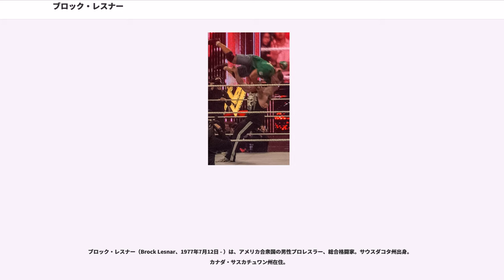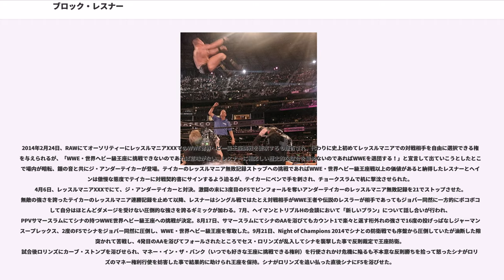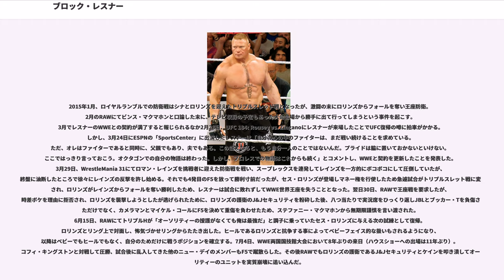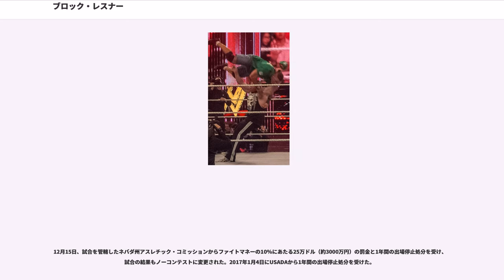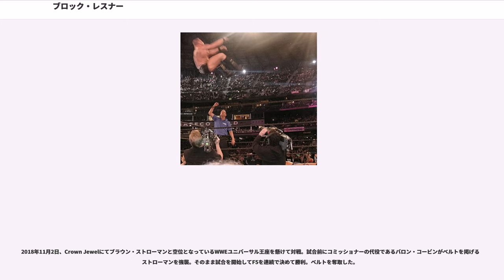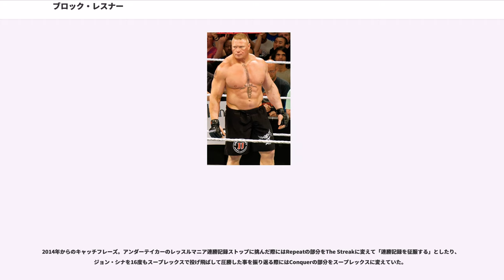ブロック・レスナー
ブロック・レスナー（Brock Lesnar、1977年7月12日 - ）は、アメリカ合衆国の男性プロレスラー、総合格闘家。サウスダコタ州出身。カナダ・サスカチュワン州在住。

恵まれた体格とアマチュアレスリングで培った技術でプロレスデビューから5か月でWWE王座を獲得して当時の史上最年少記録を作り、バス・ルッテンのジムで2年間に渡る集中的なMMAトレーニングでさらに実力を上げ、キャリア4戦でUFC世界ヘビー級王座を獲得した。

5歳からレスリングを始め、ビスマルク短大ではNJCAA王座を獲得するも、レスリング部が廃部してしまったためミネソタ大学に編入し、そこでNCAAディビジョン1のフリースタイルレスリング選手権やビッグ・テン・カンファレンスで優勝した。

WWEのスカウトによりブラッド・レイガンズの道場で指導を受ける。この時のコーチはカート・ヘニングである。その後WWEの下部団体OVWに1年半在籍し、ミネソタ大学の先輩だったシェルトン・ベンジャミンと共に、ミネソタ・レッキング・クルーにあやかったミネソタ・ストレッチング・クルーなるタッグチームを結成し、タッグ王座を獲得して活躍した。

2002年にWWEに昇格するとポール・ヘイマンをマネージャーにし、デビュー戦でジェフ・ハーディーに勝利。同年6月のKing of the ringでババ・レイ・ダッドリー、ブッカー・T、テスト、ロブ・ヴァン・ダムを破り優勝。さらにハルク・ホーガンに勝利してWWE統一王座挑戦権を獲得。同年8月のサマースラムでザ・ロックを破りWWE統一王座を獲得して、最高位王座の戴冠としては当時の史上最年少記録を作るなどプロレスデビューから5か月で頂点に立った。王座獲得後はスマックダウン専属となる。秋にはストーン・コールド・スティーブ・オースチンとの抗争でレスナーが勝利するブックが組まれていたが、これをオースチンが拒否してボイコットしたため、代わりにオースチンと同格のスーパースターであるジ・アンダーテイカーと抗争が組まれ、妊娠中のテイカーの妻を脅迫したり、ヘイマンの協力で試合前にテイカーの右手を骨折に追い込むなどの下準備をして、試合に挑み勝利。とどまることを知らない勢いでヒールでありながらファンからの人気を勝ち取り、徐々にベビーフェイス化しつつあったが、11月のサバイバー・シリーズでヘイマンが裏切り、ビッグ・ショーに敗れ王座転落。これをきっかけに完全にベビーターンする。

2003年のロイヤルランブルでビッグ・ショーとシングル戦で対戦して勝利した後、さらに同日のロイヤルランブル戦にも出場する強行日程ながら優勝を果たすと、レッスルマニア19のメインイベントでカート・アングルとWWE王座を賭けて対戦、試合終盤にシューティング・スター・プレスを仕掛けるも首から落ちる誤爆で意識も朦朧とするなか勝利して王座奪還。その後ビッグ・ショーと担架戦などで抗争後、6月のヴェンジェンスでカート、ビッグ・ショーとの三つ巴戦で敗れ王座転落。その後、悪のオーナービンス・マクマホンに「いつまで善人ぶっているつもりだ？お前の心の中にいる野獣の目を覚ませ！」と張り手をくらったのをきっかけにビンスと結託してヒール・ターン。義足のスーパースターザック・ゴーウェンを痛めつけて階段から落とすなどビンスですら怖気付くほど非道の限りを尽くし、サマースラムで再びカートと対戦するもアンクル・ロックでタップアウト負け。

その後、登場するたびに観客から「You Tapped Out!（お前はタップ負けした）」と、タップしたことを馬鹿にされるキャラクターも得た。9月18日のSmackDown!にてカートの持つWWE王座に60分間アイアンマン・マッチで挑戦し、1ポイントリードした状態で迎えた試合終了直前にアンクルロックを極められるも時間切れまでタップせずに耐え切って勝利し、王座を奪回。その後はビンスを中心に、SmackDown!にGMとして復帰してきたヘイマンらとも結託し、援護を受けて王座防衛を重ねた。

2004年、ノー・ウェイ・アウト2004でエディ・ゲレロにフォール負けして遂に王座から転落。

レスナーは以前からアメ...